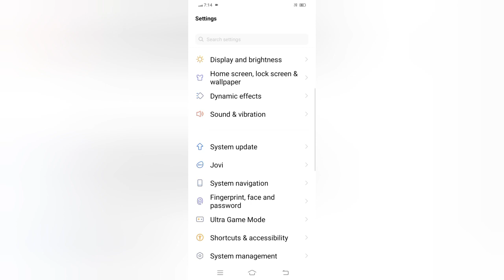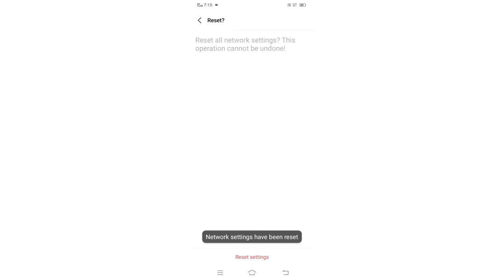VIVO Y75 Bluetooth Not Working Only 1 Minat Problem Fix